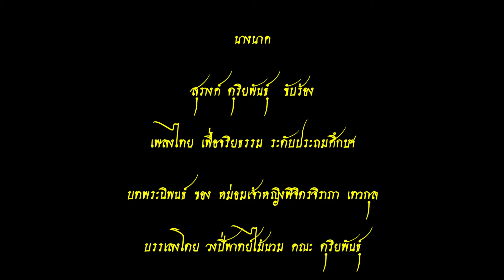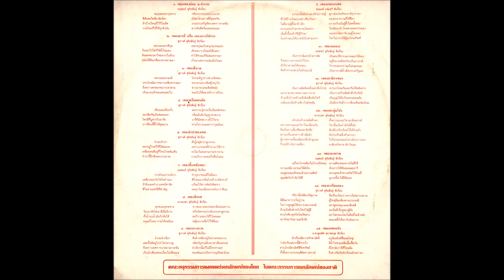นางนาค - สุรางค์ ดุริยพันธุ์ Nhang Nhak - Surang Duriyaphan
นางนาค
สุรางค์ ดุริยพันธุ์  ขับร้อง
เพลงไทย เพื่อจริยธรรม ระดับประถมศึกษา
บทพระนิพนธ์ ของ หม่อมเจ้าหญิงพิจิตรจิราภา เทวกุล
บรรเลงโดย วงปี่พาทย์ไม้นวม คณะ ดุริยพันธุ์
ในความควบคุมของ สุรางค์ ดุริยพันธุ์ - นฤพนธ์ ดุริยพันธุ์
จัดทำโดย สำนักงานส่งเสริมเอกลักษณ์ของชาติ
สำนักเลขาธิการนายกรัฐมนตรี

Nhang Nhak
Surang Duriyaphan sing
Thai music for ethics Primary
The poetry of HRH Princess Phichit Chiraphathevakun
Played by Piapat Band, Duriyaphan of Music
Under the control of Surang Duriyaphan - Naruphon Duriyaphan
Prepared by the Office of National Identity
Secretariat of the Prime Minister